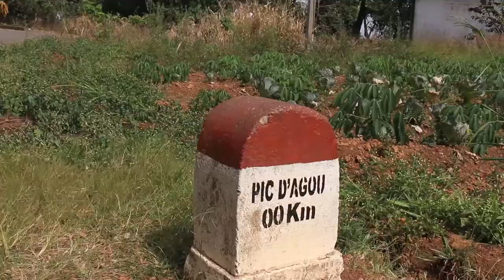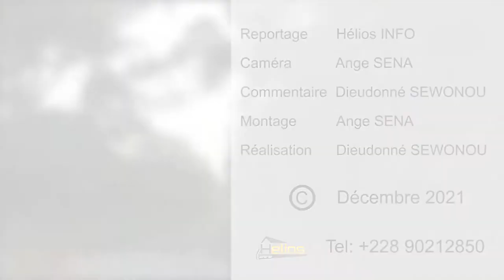LES DROITS DE L'HOMME AU CŒUR DE LA RANDONNÉE SUR LE PIC D'AGOU: CACIT/UNION EUROPÉENNE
Dans le cadre de la célébration du 10 décembre marquant la journée internationale des droits de l'Homme, le CACIT avec l'appui de l'Union Européenne a organisé une ascension du mont Agou le 12 décembre 2021. Merci à l'Union Européenne pour cette belle expérience...
Les moments forts dans cette vidéo réalisée par Hélios Info.